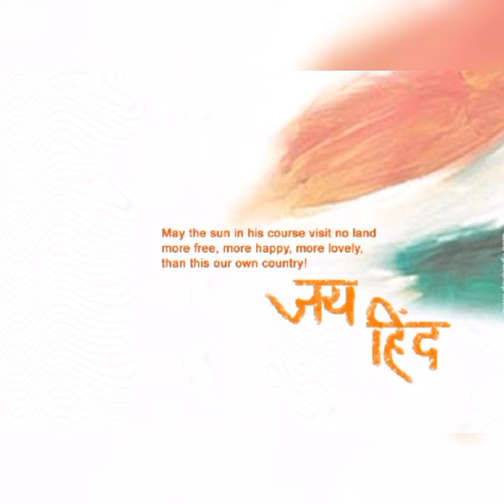Happy Republic Day 2021